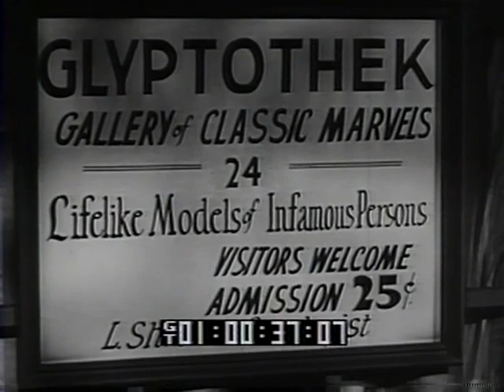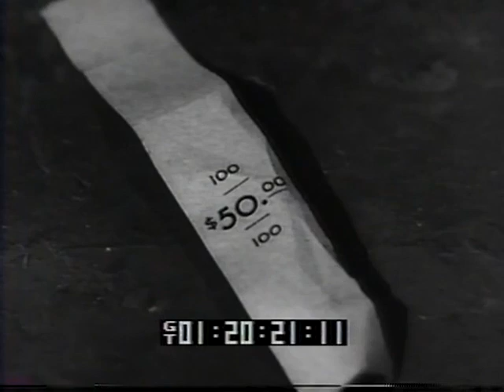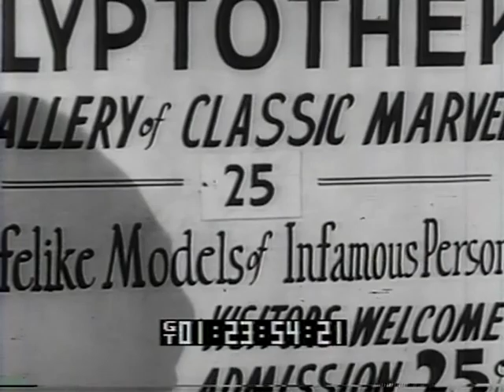The Mask of Medusa--Raymond Burr, Steven Geray, 1953 TV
The Mask of Medusa--1953 classic TV thriller set in a wax museum, starring Raymond Burr and Steven Geray.